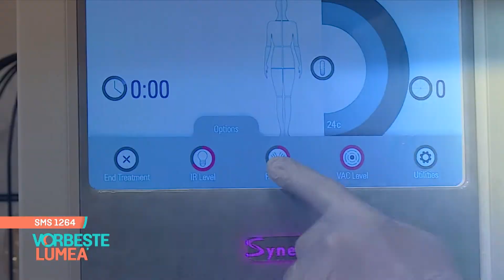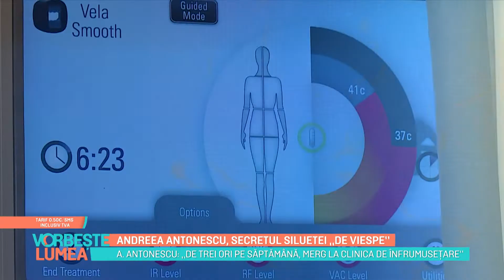Andreea Antonescu, secretul siluetei de "viespe"